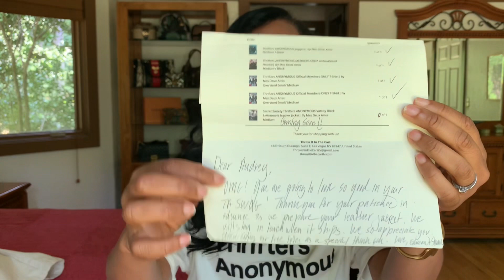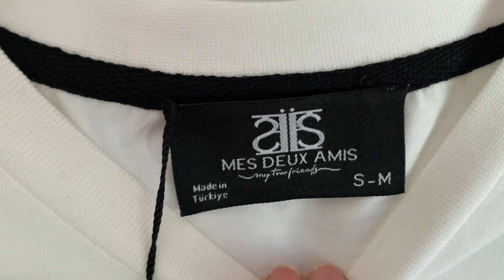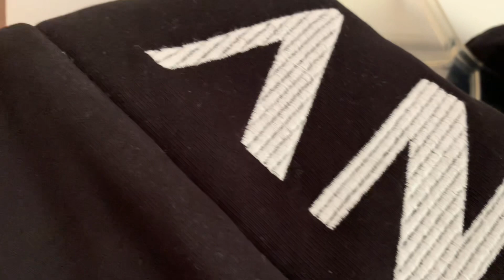Thrifters Anonymous Clothing Haul & Try-On | MES DEUX AMIS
Today I am sharing my reaction to the newly released designs under the brand Ames Deux Amis sold exclusively at Throw It In the Cart LV.

2. Comment thriftersanonymous in comment section
Must be at least 18 years of age and reside in the U.S.
Announcing winner in future video.

I am a participant in the Amazon Services LLC Associates Programs, an affiliate advertising program designed to provide a means for me to earn fees by linking to Amazon.com and affiliated sites.  This is not a sponsored post and all thoughts are sincerely my own.